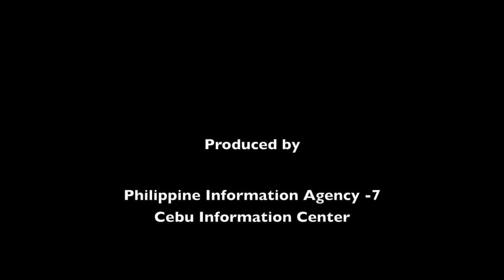CAOCAMPIO 2018 PIO Awards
The Cebu Association of City and Municipal Public Information Officers (CAOCAMPIO) marked the end of 2018 by recognizing the public information officers (PIOs) of Cebu local government units who have either started or sustained effective public information initiatives in their localities.

CAOCAMPIO, which was organized by Philippine Information Agency Cebu, handed out awards held December 23 at the Azia Suites, 8 Rahmman Extension, Cebu City. (vvv/PIA -7 Cebu)